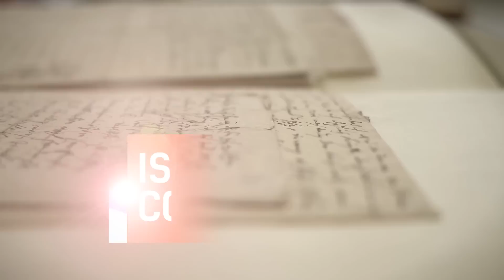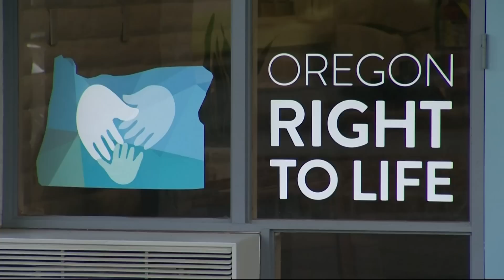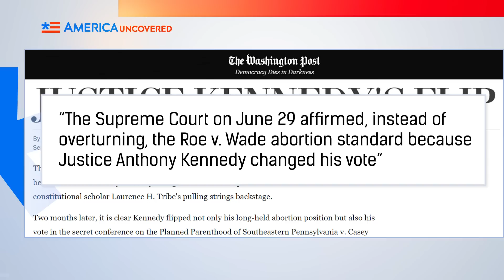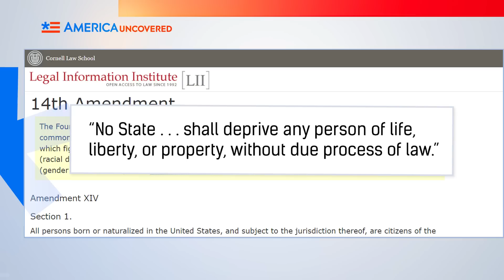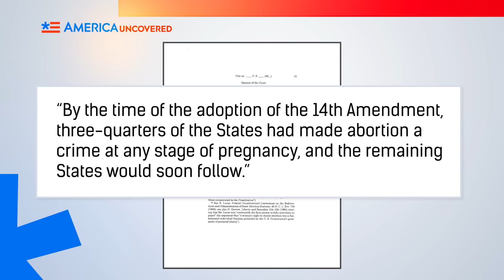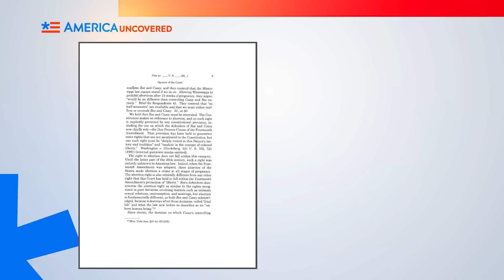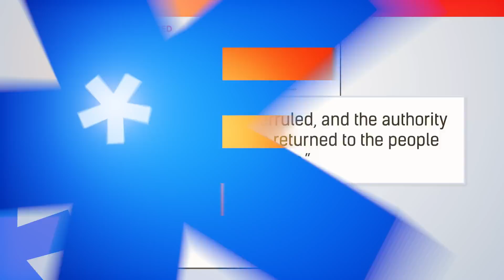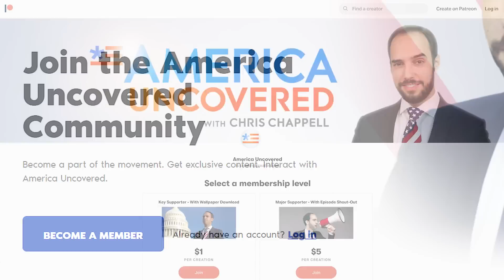Is Roe v Wade Unconstitutional? | Supreme Court Draft Leaked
A leaked draft opinion by Supreme Court Justice Samuel Alito says the court is planning to strike down the landmark abortion case Roe v Wade. He says Roe v Wade and a later case upholding it Planned Parenthood v Casey were unconstitutional. In this episode of America Uncovered, we look at the history of those cases, whether they're constitutional, and what could happen if they're overturned.